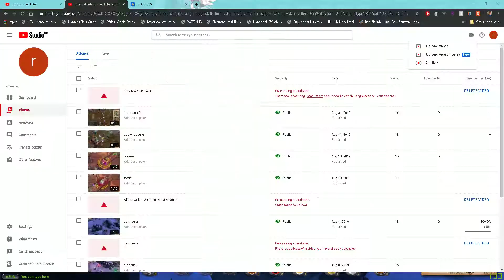CGvG Khaos Vs MadeInBR